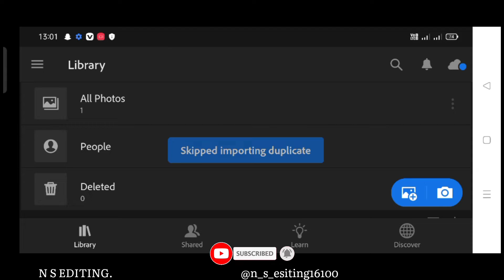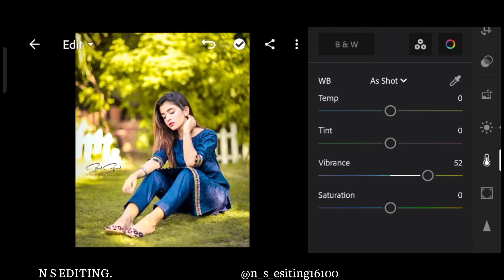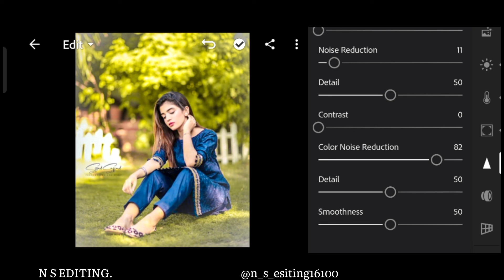Lightroom Yellow Color Tone Photo Editing / Lightroom photo editing in mobile / lr photo edit trick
Lightroom Yellow Color Tone Photo Editing / Lightroom photo editing in mobile / lr yellow photo edit

(๑♡⌓♡๑)( ◜‿◝ )♡

                   kro

                            yaar

 i love photo Editing,

Your Quarries :

🔴lightroom yellow colour photo editing 🔴lightroom photo editing 2021
🔴lightroom photo editing in Telugu
🔴lightroom photo editing video
🔴lightroom photo editing New lightroom 🔴photo editing presets
🔴lightroom photo editing face clean 🔴lightroom photo editing background change
🔴lightroom photo editing malayalam 🔴lightroom photo editing Tamil
🔴lightroom photo editing Kaise kare 🔴lightroom photo editing tutorial
🔴How to edit photo in lightroom lightroom photo retouching
🔴lightroom a to z editing lightroom photo editing Bangla

your quarries

lightroom editing
lightroom cc editing tutorial mobile
lightroom photo editing in lightroom tutorial
photo editing
Ir photo editing
lightroom
lightroom retouching photo editing
Ir editing
lightroom orange effect photo editing
editing
lightroom orange colour editing
lightroom presets
orange colour photo editing lightroom
adobe lightroom